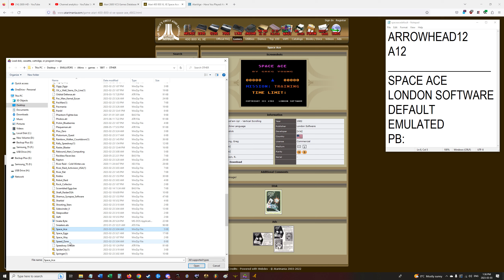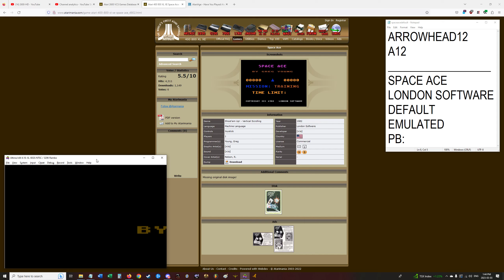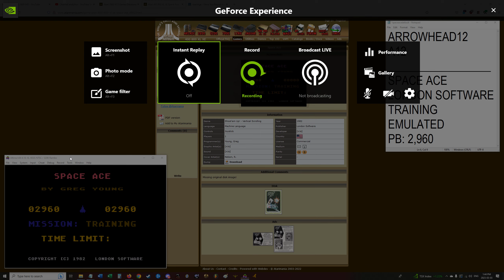Space Ace - Atari 8Bit - Training - 2,960 - EMU